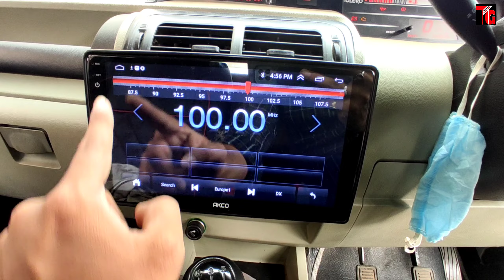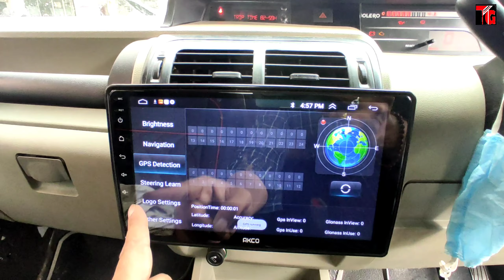2021 Mahindra Bolero Latest 9 inch Android System with Night Vision Camera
Tushar Guruji  Instagram Id 👇

Search ( TusharGuruji137)

Tushar Guruji
Mobile no
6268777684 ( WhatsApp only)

तुषार गुरुजी
हमसे संपर्क करने में संकोच न करें
मोबाइल नंबर
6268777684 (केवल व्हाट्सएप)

1. Scorpio Abs Guard and Led Grill

2. Scorpio Bucket seat covers

3 . Scorpio Floor Lamination

4. Scorpio Fog Lamps

5. Scorpio Spoiler

6. Scorpio Towel Seat Covers

7. Scorpio Lates Accessories

8. Scorpio modifications

9. Scorpio Accessories

1. Mahindra Bolero LED Bumper Grill

2. Bolero Armrest Video :-

3. B6 Bolero Floor Lamination :-

4. B6 Bolero Chrome Kit :-

5. Bolero Power Window Installation:-

6. Bolero Alloy Wheels

7. Bolero Central Locking Systems

8. Bolero Di Turbo Full Accessories

9. Bolero Touch Android System

10 Bolero pioneer Speakers

11. Bolero Alloy wheels

12 Bolero Interior gadgets